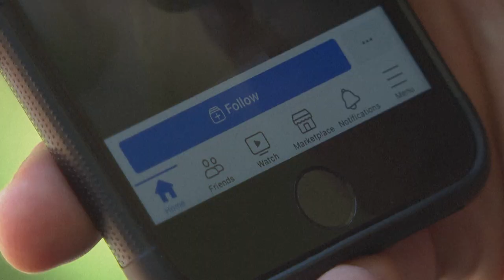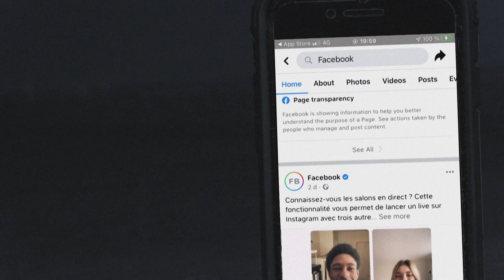Zuckerberg anuncia corte de mais 10.000 postos de trabalho na Meta | AFP